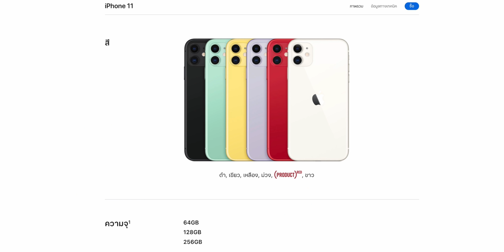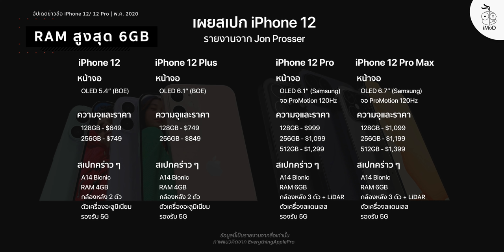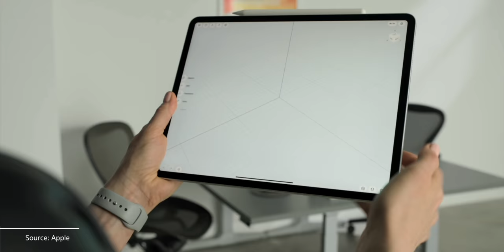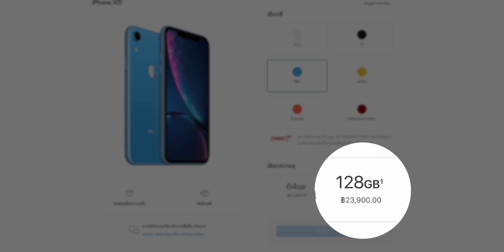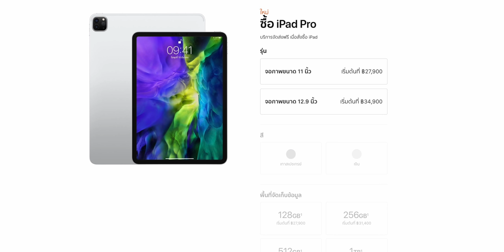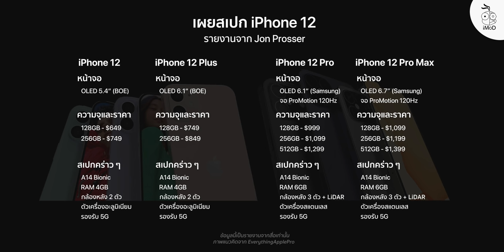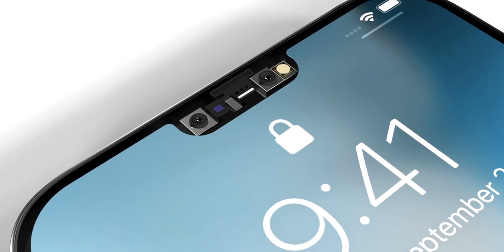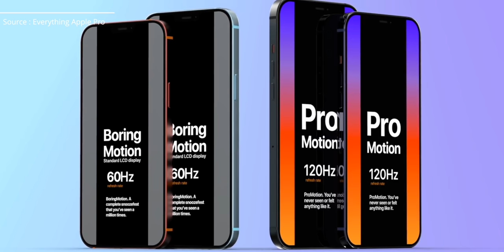สรุปข่าวลือ iPhone 12, 12 Pro หน้าจอ 120Hz, RAM 6GB ราคาถูกลง!! | พ.ค. 2020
สรุปมัดรวมข่าวลือ iPhone 12, 12 Pro หน้าจอ 120Hz ProMotion มีให้เลือก 4 ขนาด, RAM สูงสุด 6GB ราคาถูกลง ฯลฯ คาดเริ่มต้น 23,900 บาท เปิดตัวกันยายน 2020
หมายเหตุ เป็นข้อมูลข่าวลือจากสื่อเท่านั้นไม่ใช่ข้อมูลทางการจาก Apple แต่อย่างใด
Source and Twitter Jon Prosser
Special Thanks : @EverythingApplePro
🎵 เพลงประกอบ
📍สมัคร Artlist รายปีรับเพิ่มฟรีอีก 2 เดือนที่